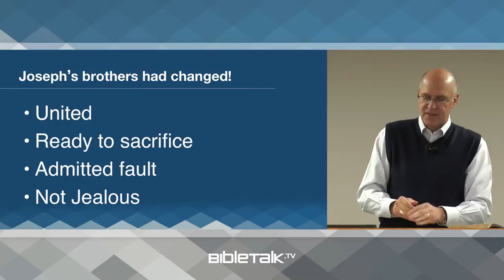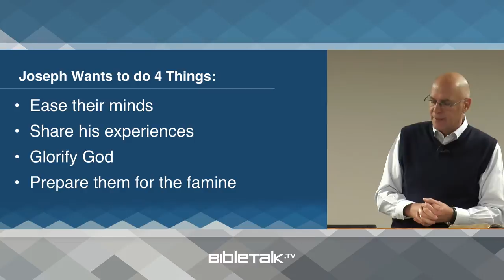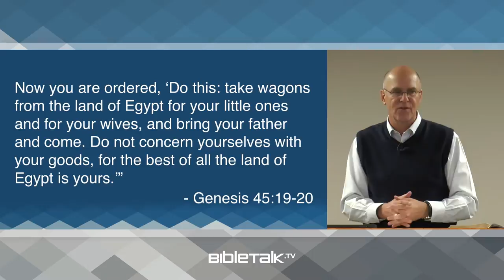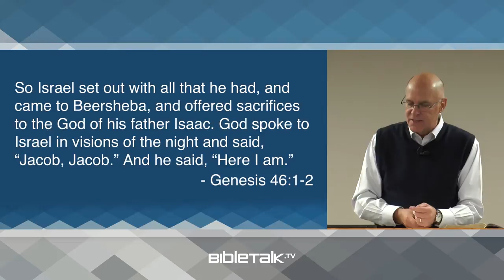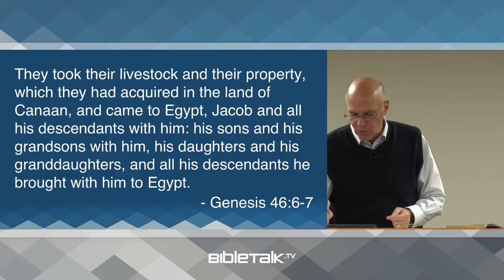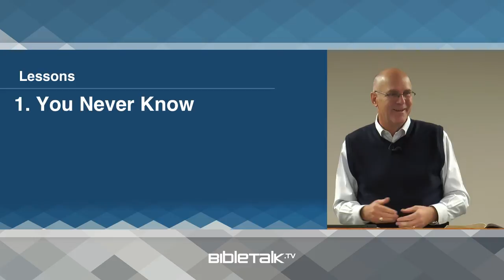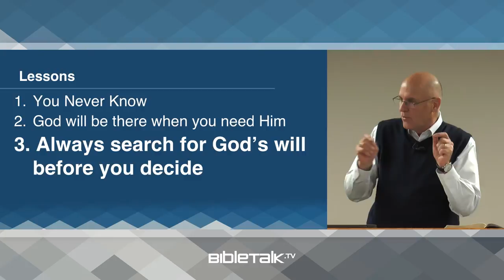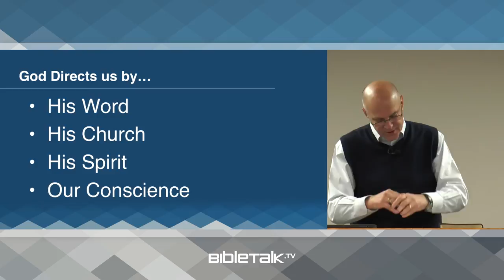Reunion and Reconciliation (Genesis 45-46 Bible Study) – Mike Mazzalongo | BibleTalk.tv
After reuniting with his brothers after a separation of 20 years, Joseph lays a plan that will determine if a reconciliation will be possible. (Genesis 45:1-46:27)